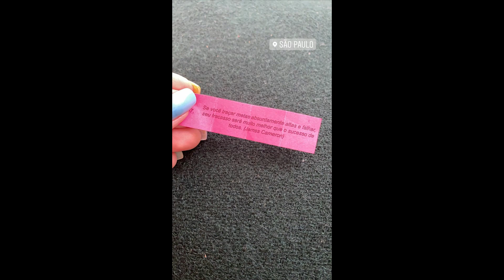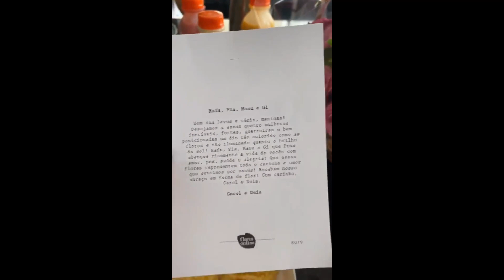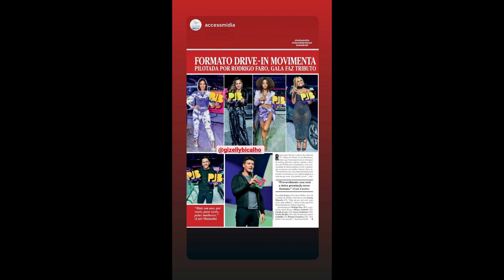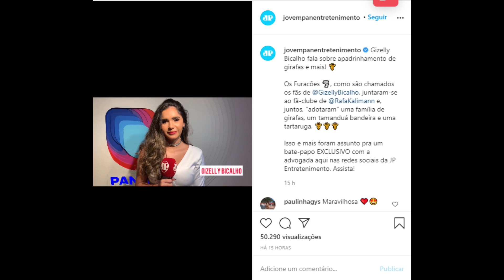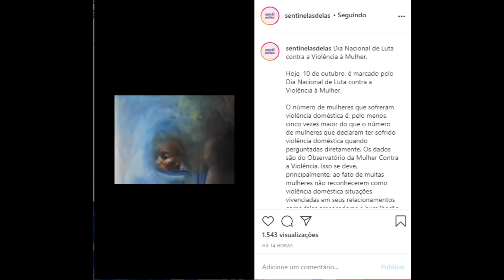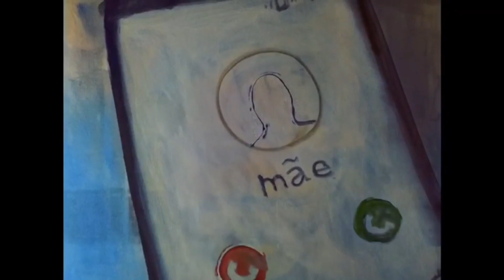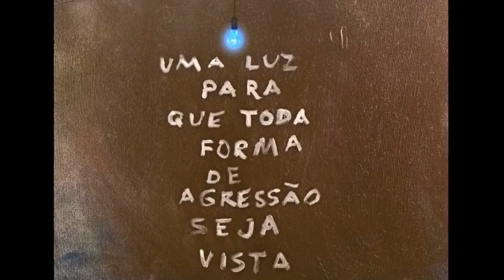STORIES DA GIZELLY BICALHO 10/10/2020